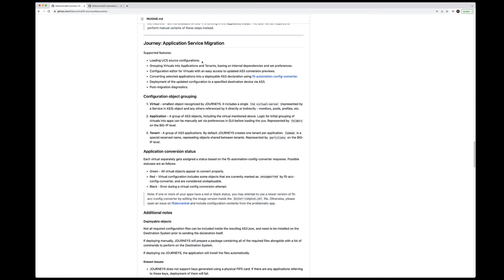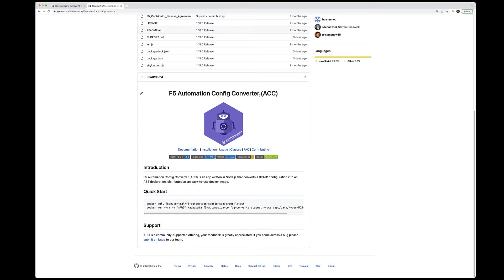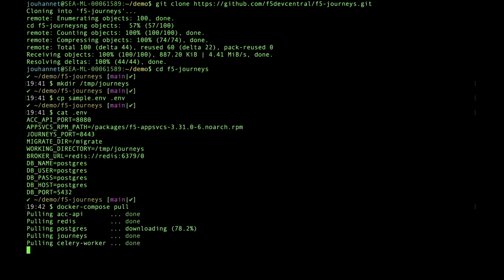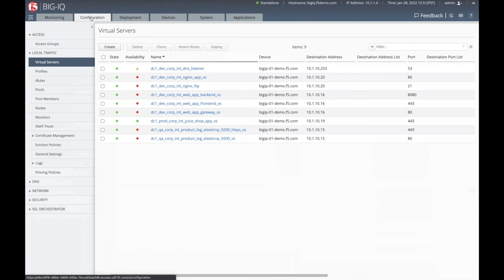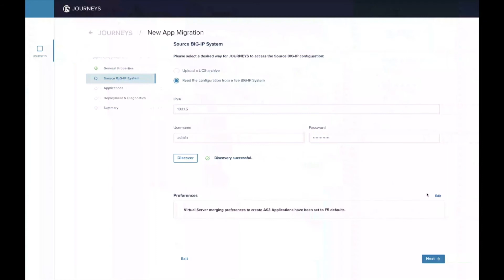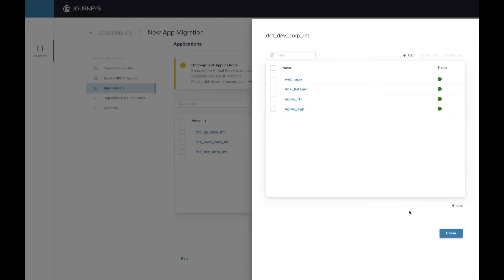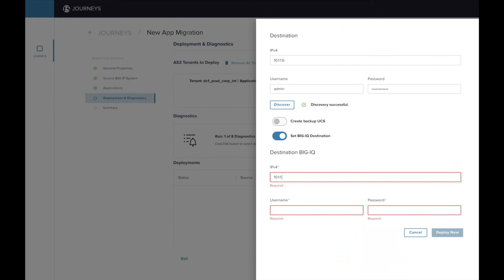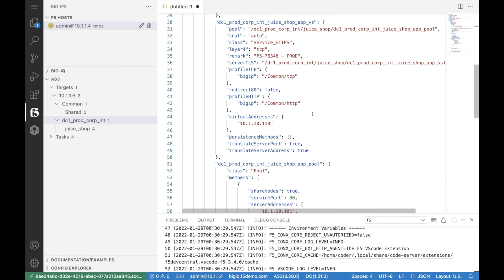Journeys - BIG-IP Migration Utility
This video demonstrates how to migrate a BIG-IP configuration to a new F5 device. Welcome Journeys

Full Config migration - migrating a BIG-IP configuration from any version starting at 11.5.0 to a higher one, including VELOS and rSeries systems.

Application Service migration - migrating mission critical Applications and their dependencies to a new AS3 configuration and deploying it to a BIG-IP instance of choice